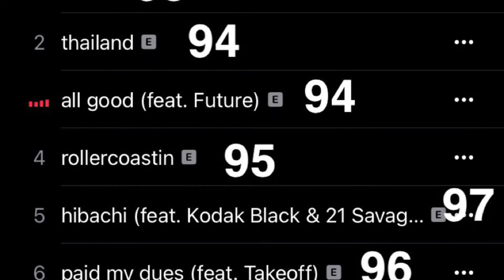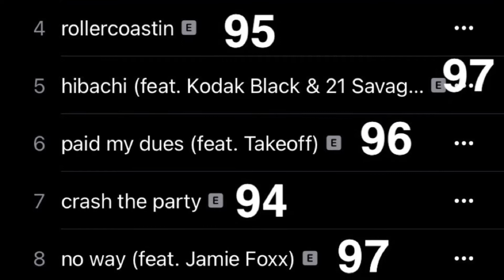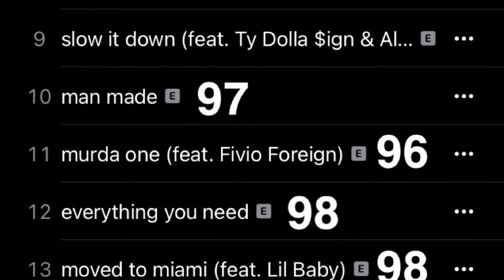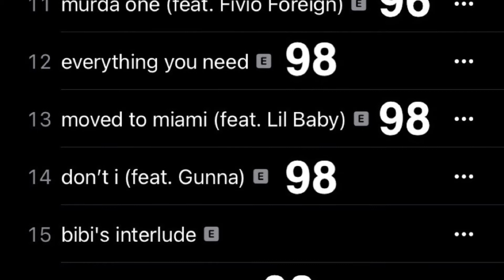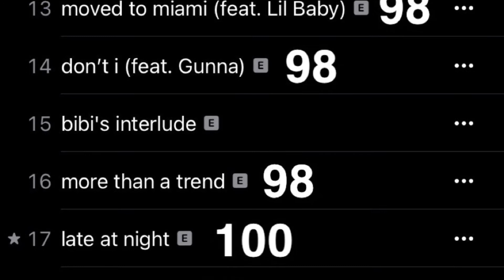Roddy Rich - LIVE LIFE FAST (Album Review: Reaction)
1
​llf Lyrics
 15.9K
TRACK INFO
Produced by Rex Kudo, Heavy Mellow & Sir Dylan
Written by Ty Dolla $ign, Rex Kudo, Heavy Mellow & Roddy Ricch
2
​thailand Lyrics
 26.1K
TRACK INFO
Produced by Southside
Written by Southside & Roddy Ricch
3
​all good (Ft. Future) Lyrics
 13.1K
TRACK INFO
Featuring Future
Produced by Ronny J, Keefa & Beatsbyjuko
Written by Future, Ronny J, Keefa, Roddy Ricch & Beatsbyjuko
4
​rollercoastin Lyrics
 9.7K
TRACK INFO
Produced by Sonic, Hagan & LC
Written by Sonic, Roddy Ricch, Hagan & LC
5
​hibachi (Ft. 21 Savage & Kodak Black) Lyrics
 18.4K
TRACK INFO
Featuring Kodak Black & 21 Savage
Produced by Dez Wright, Wheezy & MU Lean
Written by Kodak Black, Dez Wright, Wheezy, 21 Savage, Roddy Ricch & MU Lean
“hibachi” is the fifth track off Roddy’s sophomore studio album LIVE LIFE FAST.
6
​paid my dues (Ft. Takeoff) Lyrics
 8.8K
TRACK INFO
Featuring Takeoff
Produced by Boi-1da & Coleman
Written by Boi-1da, Takeoff, Coleman & Roddy Ricch
7
​crash the party Lyrics
 7.5K
TRACK INFO
Produced by DKeyz & Yakree
Written by DKeyz, Roddy Ricch & Yakree
8
​no way (Ft. Jamie Foxx) Lyrics
 9K
TRACK INFO
Featuring Jamie Foxx
Produced by Cardo & Dez Wright
Written by Jamie Foxx, Cardo, Dez Wright & Roddy Ricch
9
​slow it down (Ft. Alex Isley & Ty Dolla $ign) Lyrics
 5.4K
TRACK INFO
Featuring Ty Dolla $ign & Alex Isley
Produced by DKeyz & Keefa
Written by Ty Dolla $ign, Alex Isley, DKeyz, Keefa & Roddy Ricch
Slow it down is the ninth song, marking the middle of the album.
10
​man made Lyrics
 6.9K
TRACK INFO
Produced by Beezo, Louie Montana, Zay Bans & Ephortless Beats
Written by Beezo, Louie Montana, Zay Bans, Roddy Ricch & Ephortless Beats
11
​murda one (Ft. Fivio Foreign) Lyrics
 6.8K
TRACK INFO
Featuring Fivio Foreign
Produced by Kenny Beats & Nils
Written by Kenny Beats, Nils, Roddy Ricch & Fivio Foreign
12
​everything you need Lyrics
 6.4K
TRACK INFO
Produced by G. Ry, Tommy Parker, SAINT MINO & GeronimoDidThat
Written by G. Ry, Tommy Parker, Roddy Ricch, SAINT MINO & GeronimoDidThat
13
​moved to miami (Ft. Lil Baby) Lyrics
 14.9K
TRACK INFO
Featuring Lil Baby
Produced by TM88, Lucas Padulo & Lexx Darkstar
Written by TM88, Lil Baby, Roddy Ricch, Lucas Padulo & Lexx Darkstar
moved to miami is the second official collaboration between Roddy Ricch and Lil Baby.
14
​don't i (Ft. Gunna) Lyrics
 10.9K
TRACK INFO
Featuring Gunna
Produced by Sonic, MoneyEvery & Wasa
Written by Sonic, Gunna, MoneyEvery, Roddy Ricch & Wasa
15
​bibi's interlude Lyrics
 3.3K
TRACK INFO
Produced by Heavy Mellow & Jasper Harris
Written by Bibi Bourelly, Heavy Mellow, Jasper Harris & Roddy Ricch
16
​more than a trend Lyrics
 5.1K
TRACK INFO
Produced by Ljay Currie & Cydney Christine
Written by Ljay Currie, Roddy Ricch & Cydney Christine
17
​late at night Lyrics
 163K
TRACK INFO
Produced by Mustard & GYLTTRYP
Written by Mustard, Roddy Ricch & GYLTTRYP
18
25 million Lyrics
 8.6K
TRACK INFO
Produced by Tarentino & SeshNolan
Written by Tarentino, Roddy Ricch & SeshNolan